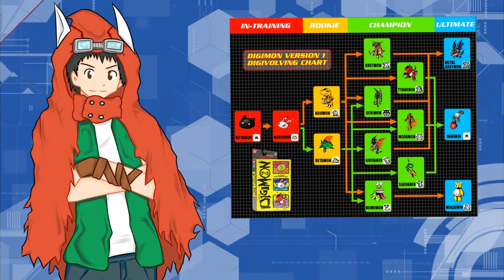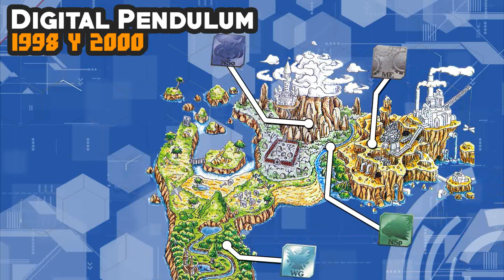【Los V-Pets y su Historia】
【Enciclopedia Digimon】
Los v-pets han existido desde que nació la franquicia, aunque aún así, su popularidad nunca explotó en occidente y por lo tanto muchos fans no saben de su existencia ni de la relevancia que tuvieron. En este vídeo se explicara toda la información básica que uno podría necesitar para conocer estos aparatos que fueron tan importantes para la franquicia.

Música utilizada:
-Digimon World Next Order OST - Faulty Ex Machina
-?--RADWIMPS
Agradecimientos especiales a:
-Soulnicleader, por la intro
-Takoman por el diseño del canal
-ICEgraves por el avatar